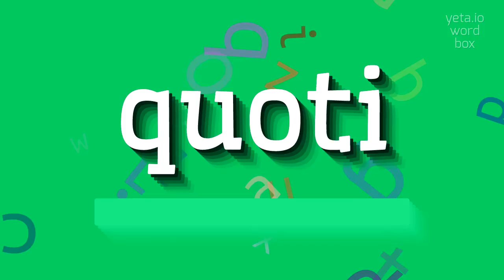How to say "quoti"! (High Quality Voices)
Watch in this video how to say and pronounce "quoti"!